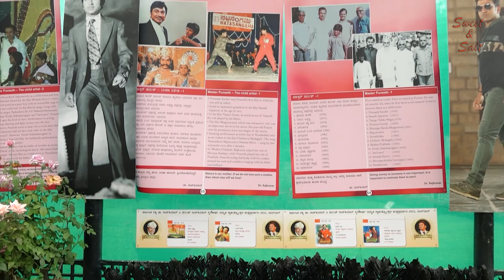Puneeth rajkumar | ಲಾಲ್‌ಬಾಗ್‌ನಲ್ಲಿ ಅರಳಿದ ಅಪ್ಪು